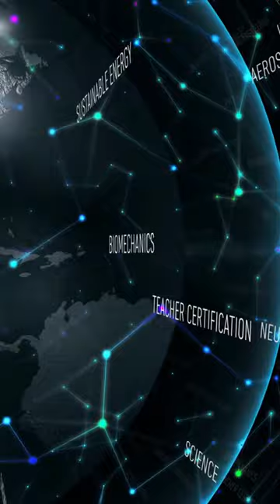Mastering Curriculum and Instruction | Unlock Your Teaching Potential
"Unlock the secrets of effective teaching with our comprehensive guide on Curriculum and Instruction. This video will provide the tools and strategies to design impactful lessons, foster a positive learning environment, and maximize student engagement. Whether you're a seasoned or novice educator, this video is your key to unlocking your teaching potential. Tune in to transform your teaching methods and make learning exciting for your students."